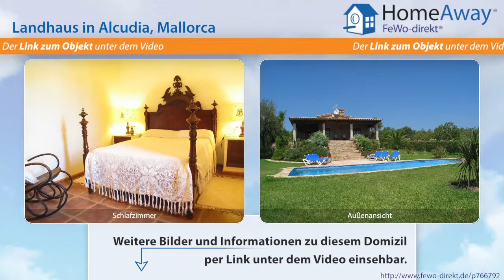Alcudia: Familienfreundliche gepflegte Ferienvilla, schöner Garten - FeWo-direkt.de Video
Landhaus in Alcudia Mallorca für 6 Personen :
Diese wunderschöne Finca liegt in einer ländlichen Gegend im Norden der Insel und bezaubert sowohl durch seinen rustikalen Charme als auch ein sehr gepflegten und farbenprächtigen Garten. Die Innenausstattung ist sehr geschmackvoll und wurde in einem traditionellen rustikalen gemütlichen Stil gehalten. Von der großen überdachten Terrasse dieses Ferienhauses genießt man einen wunderschönen Blick...

Dies ist nur eine Unterkunft der vielen Feriendomizile in Alcudia die auf HomeAway fewo-direkt.de zu finden sind. HomeAway FeWo-direkt.de ist Deutschlands Nr. 1 in der Online-Ferienhausvermietung seit 1997 mit der wohl größten Auswahl an Ferienwohnungen und Ferienhäusern.